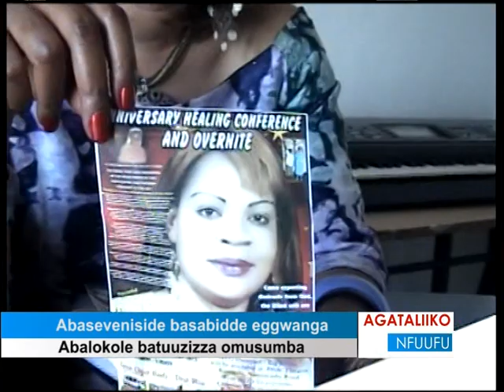Abaseveniside basabidde eggwanga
Abalokole batuuzizza omusumba